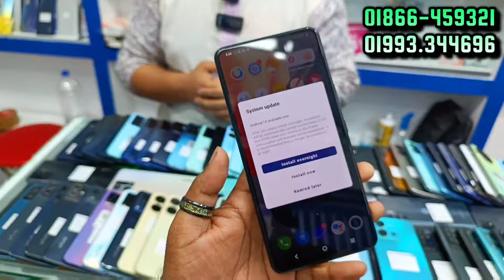নতুন স্টকে পানির দামে ফোন কিনুন 🔰 used phone price in Bangladesh 2024 | used Samsung phone price bd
🚾 যোগাযোগ করুন 👇👇👇👇
                  Jamuna Future Park
                🔛RT INTERNATIONAL
         Level -4, Block- A, Shop - 033D
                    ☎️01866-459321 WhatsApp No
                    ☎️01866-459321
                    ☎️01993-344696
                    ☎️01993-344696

                                         Take Care
                                   😍GOOD BYE🥰